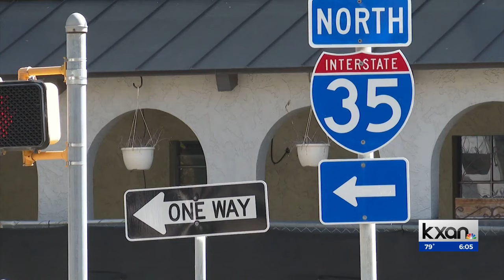Proposal to delay regional funding to I-35 expansion project struck down Monday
A regional transportation policy board voted against a proposal from several Austin City Council delegates Monday to delay funding on the upcoming Interstate 35 expansion until additional environmental studies are completed.